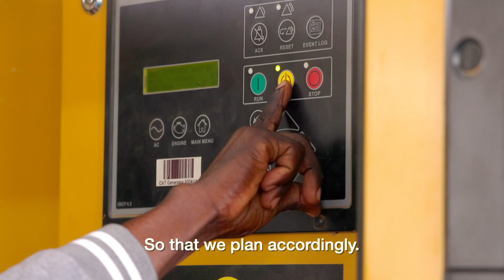PUM Victory Farms_Nairobi_Kenya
Focus on sustainable fish farming and female entrepreneurship, and how technical improvements lead to business improvements.